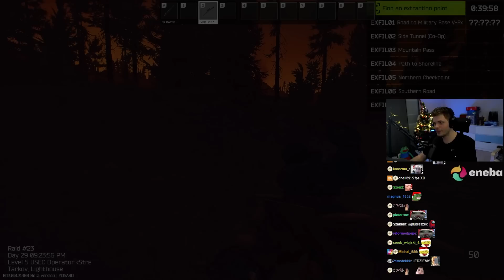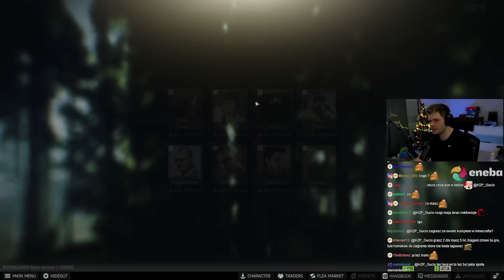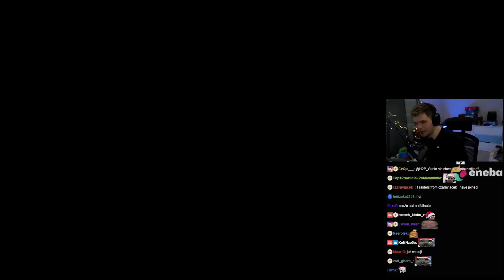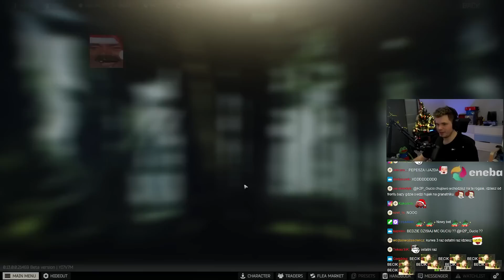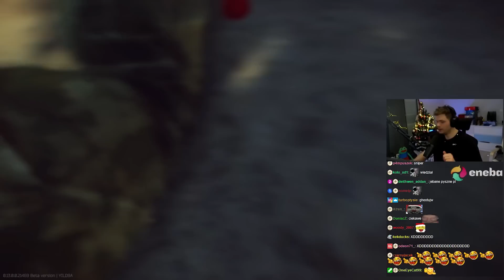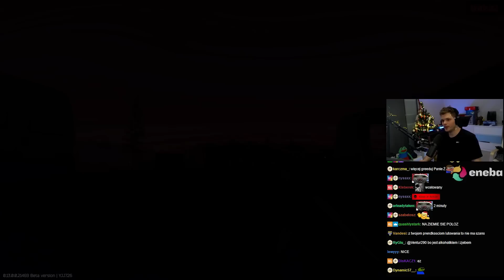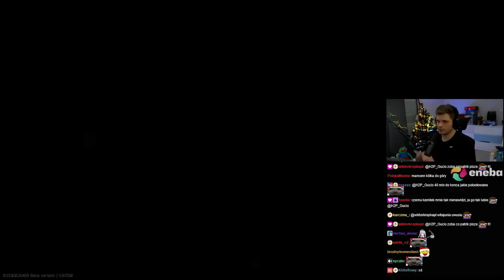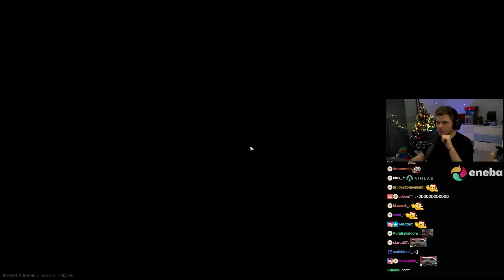GUCIO I ESCAPE FROM TARKOV I NOWY PC I ROUGI SĄ ZA SILNE! I NAJLEPSZE MOMENTY STRIMA #307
CZEŚĆ!

Odcinek przedstawia najciekawsze momenty z ESCAPE FROM TARKOV ogrywane przez GUCIA na streamie.

POZDRO!